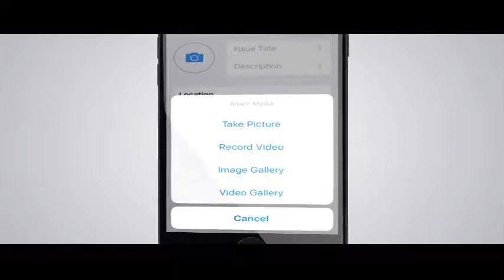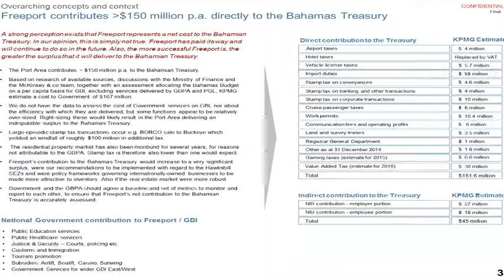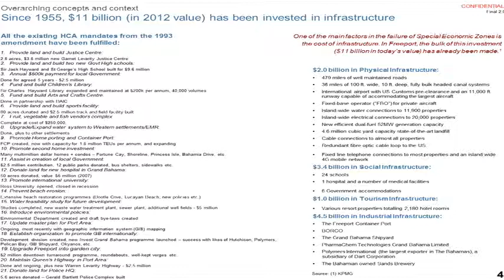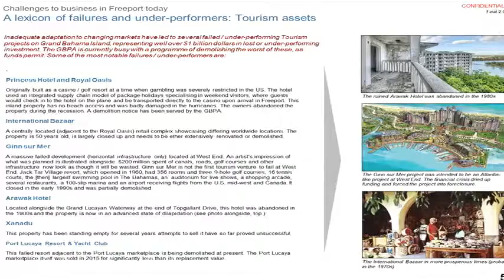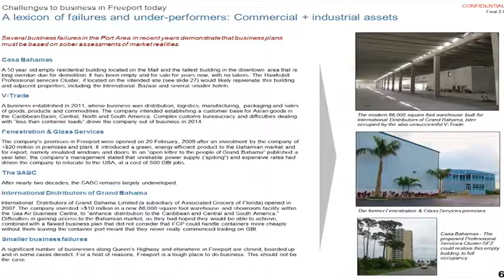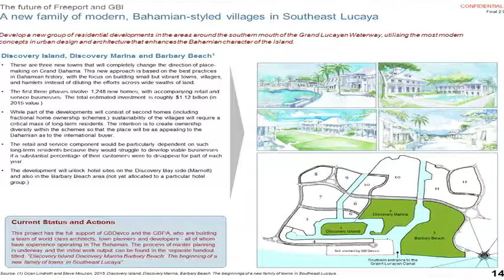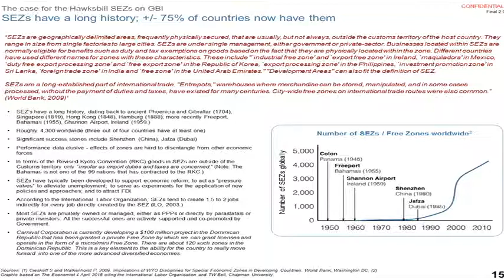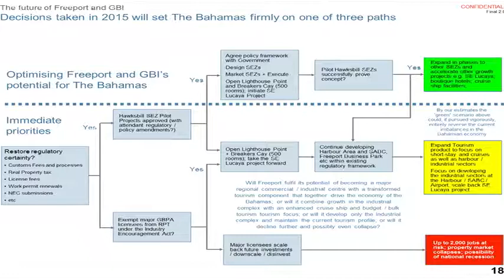Sarah St. George, GBPA Vice Chairman at Grand Bahama Business Outlook 2016